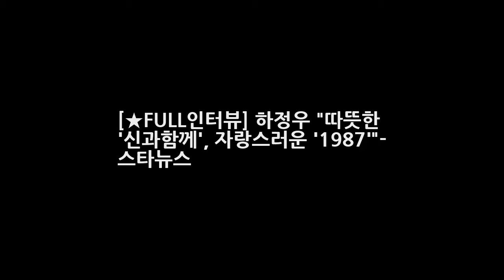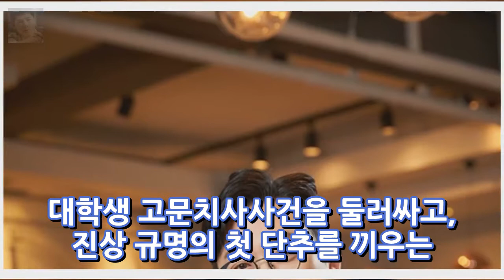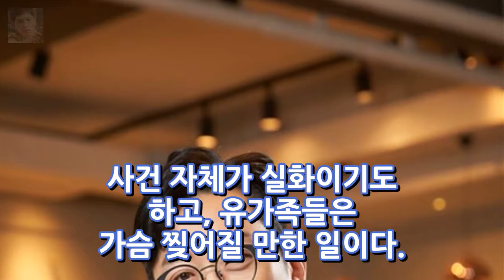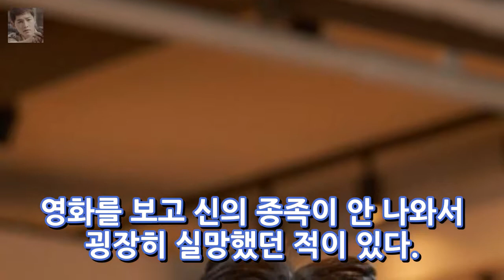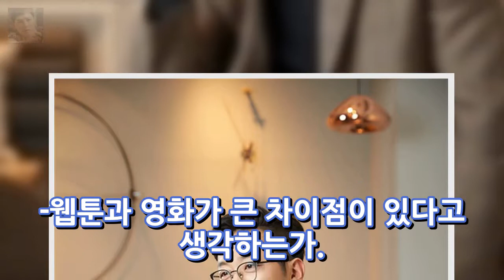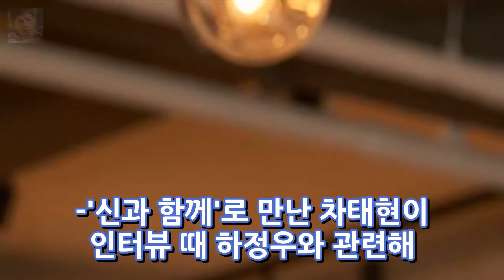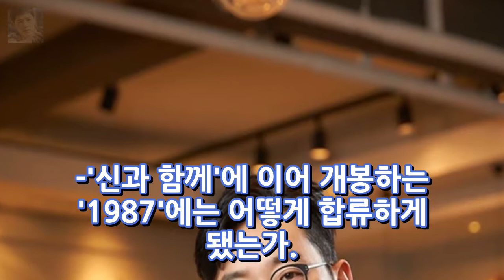[★FULL인터뷰] 하정우 따뜻한 신과함께 자랑스러운 1987- 스타뉴스 엔터테인먼트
12월 극장가를 뜨겁게 달굴 배우 하정우(본명 김성훈·39). 그는 이달 일주일 간격을 두고 신과 함께-죄와 벌 1987로 관객들과 만남을 갖게 됐다. 전혀 다른 성향의 작품을 연이어 선보이게 됐다. 하정우는 웹툰을 원작으로 한 신과 함께-죄와 벌(감독 김용화. 이하 신과함께)에서 저승에 온 망자의 환생을 위한 재판을 책임지고 변호하는 저승 삼차사의 리더 강림 역을 맡았다.
왕종근 부인 아들 대학 아내 김미숙 나이 아들 혼전동거 (재혼전부인이혼)루머  엔터테인먼트:
생방송 투데이 완도 전복코스요리 황교익의 죽기 전에 먹어야할 음식 대성회식당 정선영..해조류를 떡으로 송편 택배 가격 연락처  엔터테인먼트:
고용부 청년인턴제 실시 5만명 해택 최대지원금 570만원가능  엔터테인먼트: